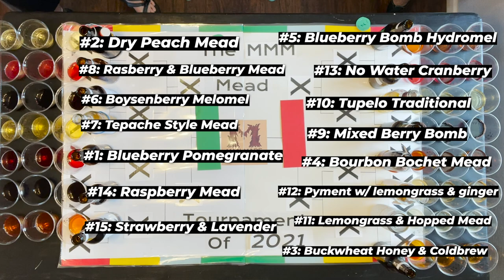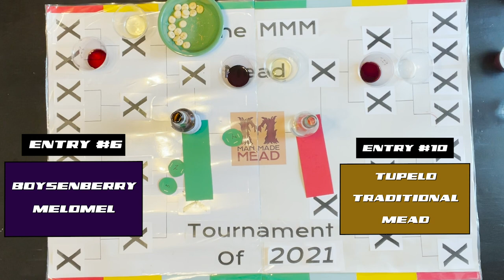2021 Mead Tournament: Round 4 (Final Round!)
Welcome to the Man Made Mead Tournament of 2021 feature all Subscriber meads! None of these meads are my own and I'm super excited to share this with you! This is round 1/4. We are starting with 15 Meads (See information Below) and we will work our way through them all until we crown a singular mead as the winner! I am planning on doing another one of these soon - so be on the lookout for it! Huge thanks to Tony and BC for helping me judge all these meads.

Entry #1: Blueberry Pomegranate Bochet
Entry #2: Dry Peach Mead
Entry #3: Buckwheat Honey with Cold Brew
Entry #4: Bourbon Bochet
Entry #5: Blueberry Bomb Hydromel
Entry #6: Boysenberry Melomel
Entry #7: Tepache Style Mead
Entry #8: Mixed Berry (Raspberry & Blueberry)
Entry #9: Mixed Berry Bomb
Entry #10: Tupelo Traditional Mead
Entry #11: Lemongrass & Amarillo Hops Session Mead
Entry #12: Pyment with Lemongrass & Ginger
Entry #13: No Water Cranberry Melomel
Entry #14: Raspberry Mead with Wildflower Honey
Entry #15: Strawberry & Lavender Mead

0:00 Introduction/Recap
1:36 Wooo!
2:38 Start of the Tasting
12:10 The Final Vote
12:35 Results & Wrap Up